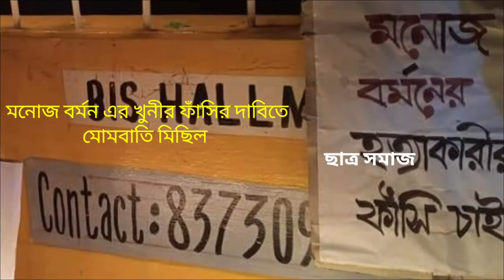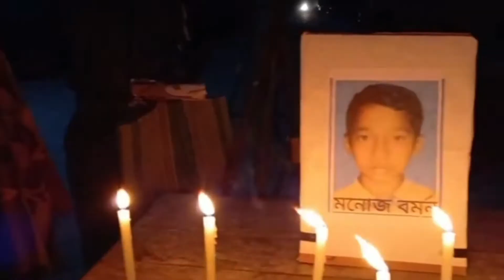মনোজ বর্মন এর খুনের প্রতিবাদে মোমবাতি মিছিল।।মেজবিল।।ছাত্র সমাজ।মেজবিল রাসমেলা।Manoj Barman।Mejbill।